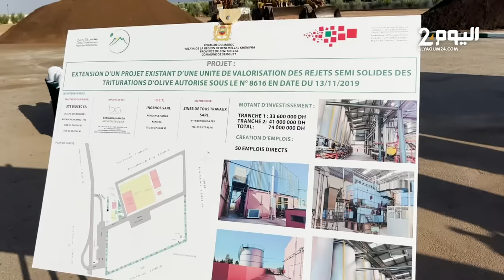مشروع لمعالجة وتثمين نفايات عصر الزيتون